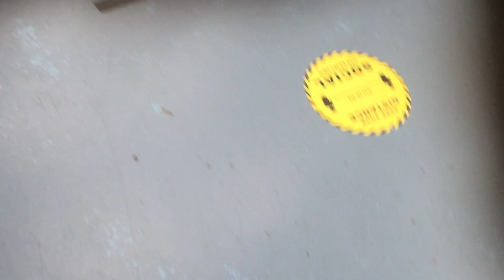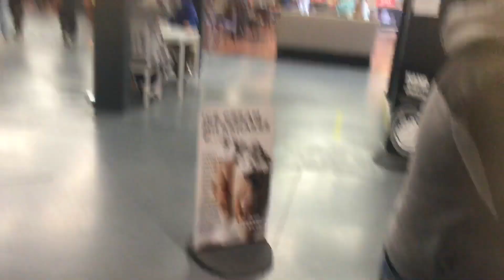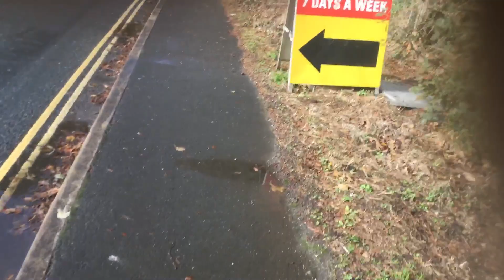Par market St Austell 2020 p4